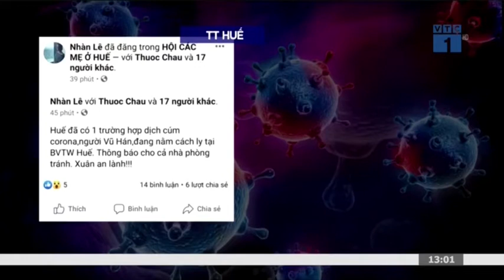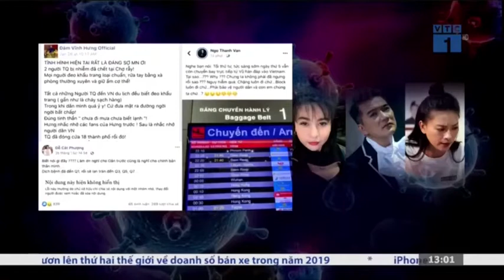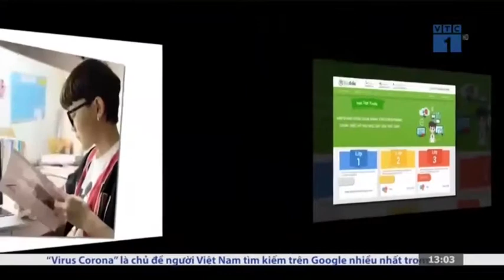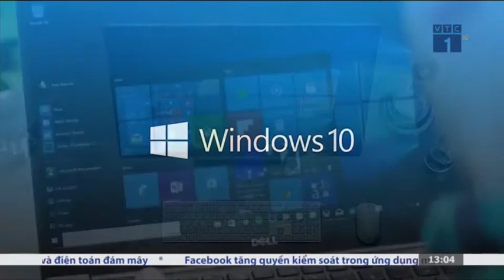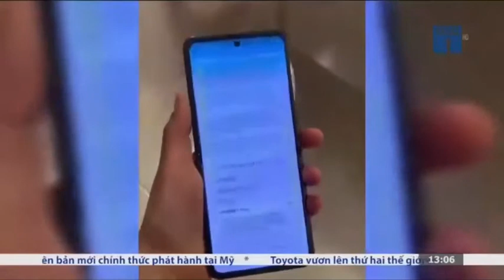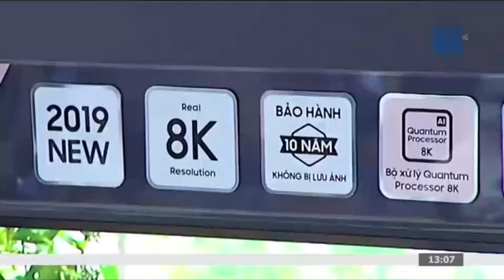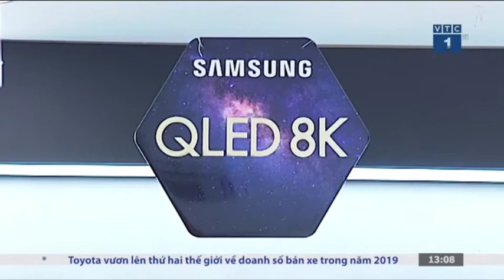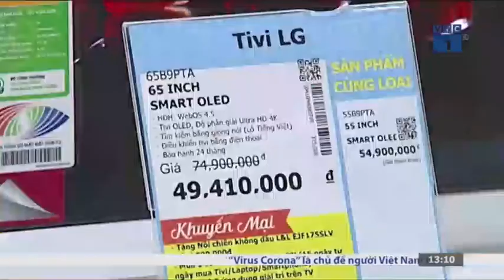10- 2 Công nghệ và cuộc sống bắc kạn. backantv.vn